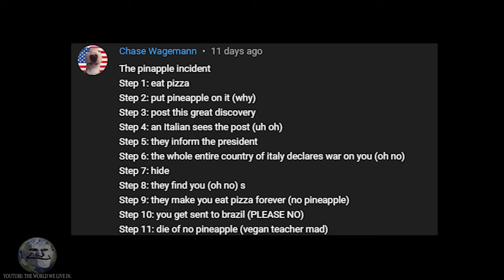The Trollge: The "Pineapple" Incident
Trollge decides to put pineapple on pizza, obviously, the italians get wind of this and everything goes wrong.

Trollface Rage Comics Trollge Oil Backrooms Poolrooms TV Slander Mr. Beast ASMR Shitpost Space Nuke China Cosmos "O I L" Flour Pizza "How to make Pizza" "Lovecraftian horror" Lovecraft Eldritch Horror "Eldritch Being" Tentacles Cthulu Yog'Sothot Tentacles Adam Ragusea Pizza Drugs Ukraine Russia War Titan "Devourer of Worlds" Flesh Devourer HD SD 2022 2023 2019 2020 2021 "Attack on Titan" Subnautica Leviathan Paint "Painter" Picasso Mr. Derp HD Attic Thing Gmod "Garry's Mod" "Gmod Trollge" "The Thing" Airsoft Trollge Troll Incident Incidents Tutorial "Troll Tutorial" "troll tutorial" "Trollge Incidents" nutshell "trollge in a nutshell" "it's just a burning memory" "you must eat" shmooify God "SCP 096" "SCP 173" "SCP" Derp "man on the roof" Gblub "Caretaker - Everywhere at the end of time" "Sad trollge" Sad Horror Animation "Trollge Animation" "We live in a society" SCP "Secure Contain Protect" "Problem?" Le Troll "Le Trollge" creepypasta "reddit nosleep" reddit "Uncanny Trollge" Uncanny Canny Masterpiece "Masterpiece Creepypasta" Gun Guns

Any characters, places or organizations appearing in this video are fictional. Any resemblance to real people, places or organizations are purely coincidental.